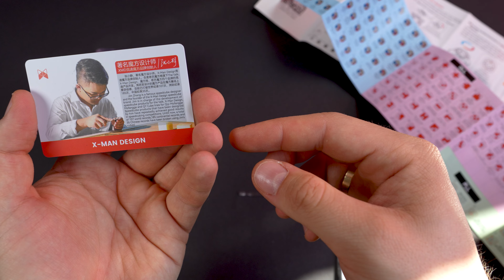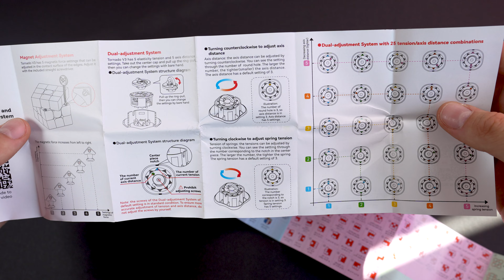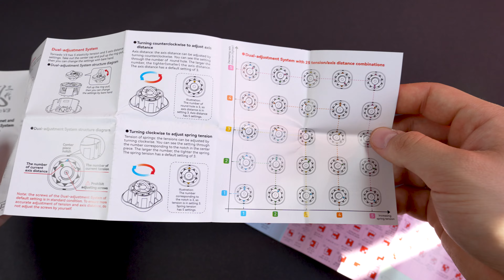X-man Tornado V3 Pioneer | Recenzja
Produkt do recenzji został dostarczony przez sklep Halcube.pl lecz nikt nie miał wpływu na treść oraz opinię zawartą w filmie.